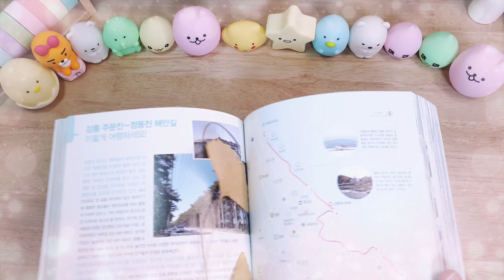쉬운 은행잎 접기, 가을에는 은행잎 종이접기로 외로움을 달래요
안녕하세요!
작년 가을에 책속에 넣어 놓았던 은행잎을 찾았어요
은행잎을 보니 색종이로 만들 수 없나 찾았는데 역시나! 은행잎 접기 영상이 많이 있어요!
색종이로 못 접는게 없네요 ㅎㅎㅎ